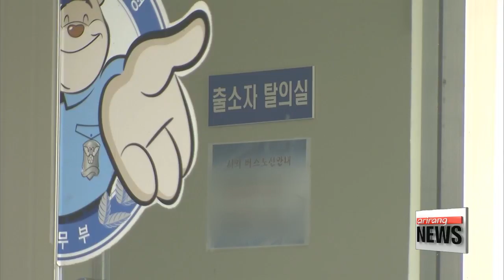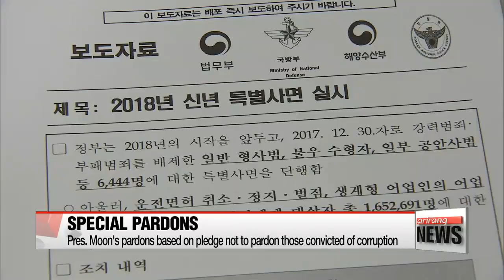Gov't grants special pardons to over 6,000 people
문재인 정부 첫 특별사면 6,444명

  Presidential pardons.
Usually makes headlines when granted to high profile figures like senior officials of conlgomerates on special occasions like independence day.
Once again we're reminded this is no ordinary president we have at the top office.
The Moon administration's first such gesture applies to thousands of average joes and the socially disadvantaged.
Ji Myung-kil has our top story.
  The government granted special pardons to 6-thousand-4-hundred-forty-four people on Friday.

(Korean)
    "The government has decided to give special pardons to those convicted of minor crimes, who have serious illnesses or who are parents of young children."

Over 5-thousand people on probation will have their remaining sentences dropped.
Around one-thousand people who are currently in prison will have their jail terms reduced or terminated.
  The beneficiaries also include twenty-five protesters who were convicted after a deadly clash between police and residents who were opposed to a re-development project in Seoul's Yongsan district in 2009.
The violent clash on the roof of a building had left five protesters and one police officer dead with dozens injured.
  Former lawmaker Chung Bong-ju was the only politician included in the pardons.
Chung was convicted for violating election rules after making allegations ahead of the 2007 presidential election against then candidate former President Lee Myung-bak. Chung had claimed Lee was the real owner of the financial firm BBK, which was responsible for stock price rigging.
The government did not release jailed business tycoons or violent criminals.

(Korean)
    "We have not given special pardons to government officials, economic and violent criminals to maintain law and order."

  The pardon list falls in line with President Moon Jae-in's pledge not to pardon anyone convicted of corruption or interfering with financial markets for vested interests.
President Moon had previously said bribery, embezzlement and dereliction of duty would be seen as corruption offenses.
  In Korea, the government traditionally grants such amnesties on nationally significant days.